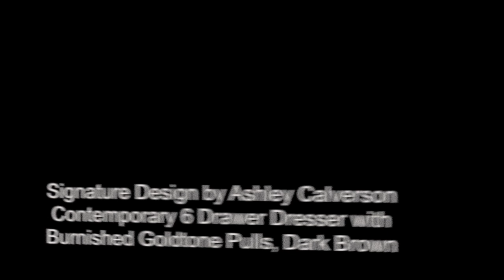Signature Design by Ashley Calverson Contemporary 6 Drawer Dresser with Burnished Gold Tone Pulls